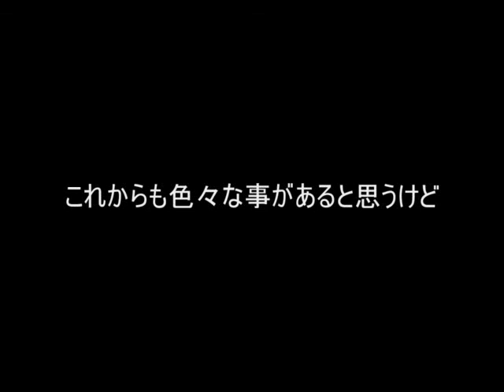【CoD:G】クランCollection of always【PV】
撮影協力して下さった皆様、大変ありがとうございました！
アップロードが遅れて申し訳ないです

合計撮影時間→9時間弱（若干gdgdでした汗）
編集時間→12時間ぐらい

最後の方が少しぐちゃっとなっちゃいました...

今までありがとうございました、そしてこれからもよろしくお願いします！